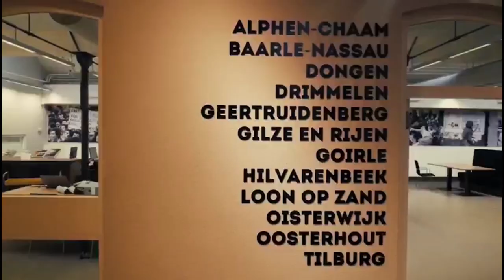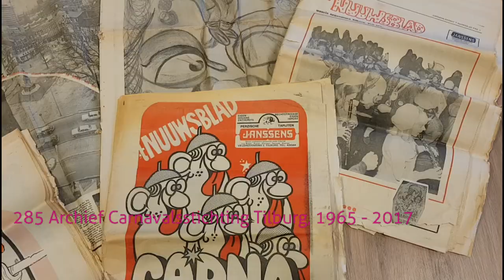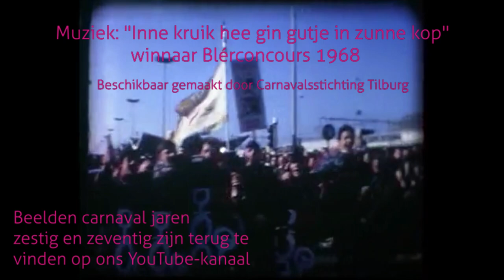vlog#20 Carnaval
De geschiedenis van carnaval in Tilburg en het bijzondere archief van de carnavalsstichting.